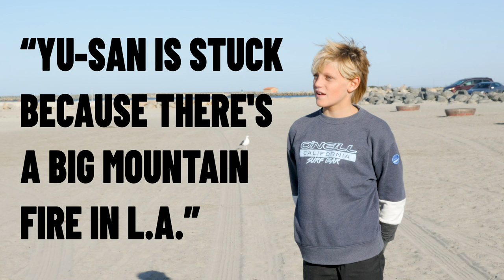The Peacemaker: Ben Skinner is a Purveyor of Fine Vibes and Exceptional Surfboards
For more on Ben Skinner and his longboards built in THUNDERBOLT Technology, press